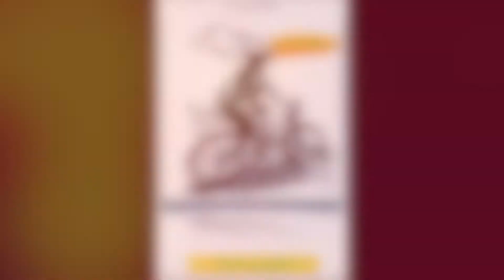VTT virée décrassage